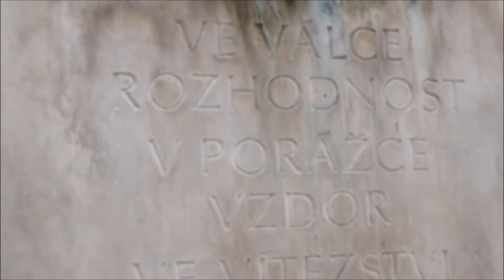Statue of Winston Churchill at the British embassy Prague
Sir Winston Churchill ,British statesman and politician  bronze bust  in Thunovská street Prague. Bust is standing on the stone pedestal
next to the British Embassy. Winter 2016.